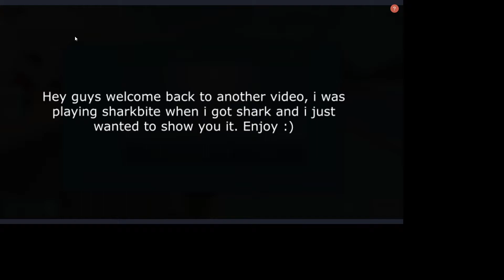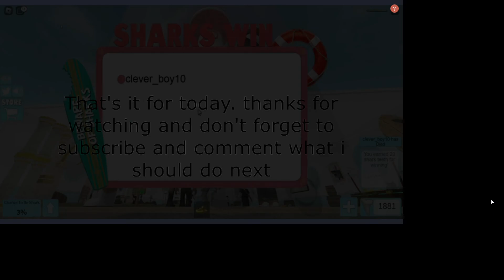SharkBite but i'm the Shark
i was playing sharkbite off camera when i became shark so i wanted to show you guys :)